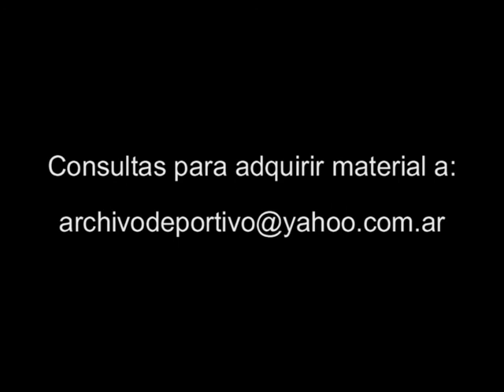Platense vs Colon de Santa Fe (1-0) - DiFilm 1995